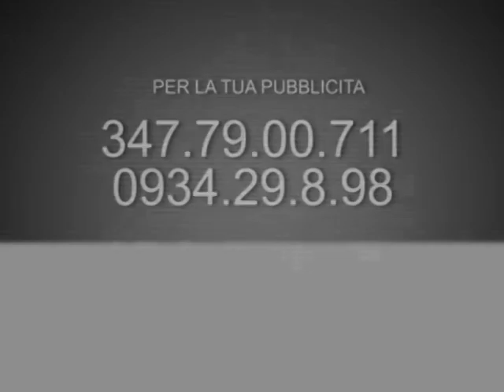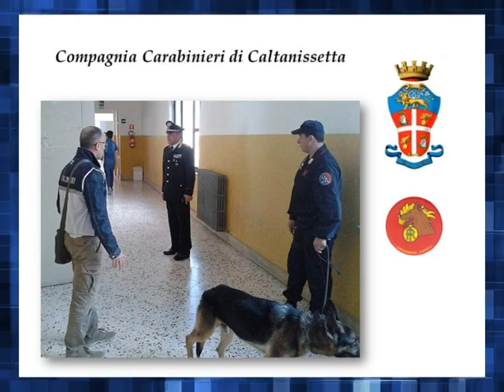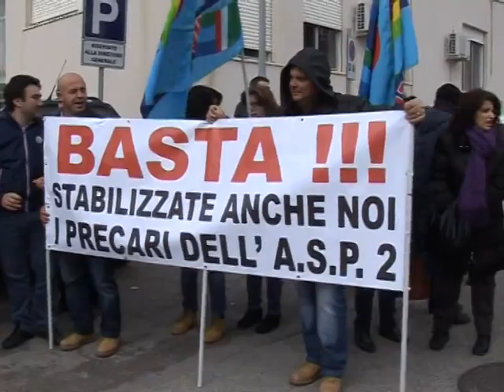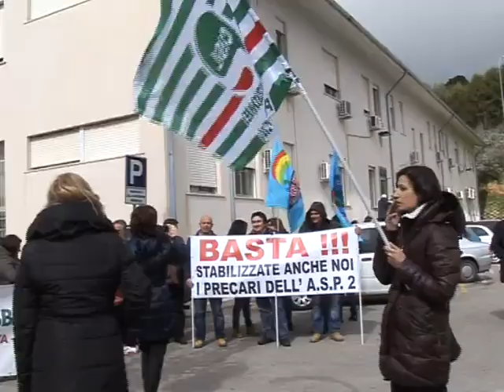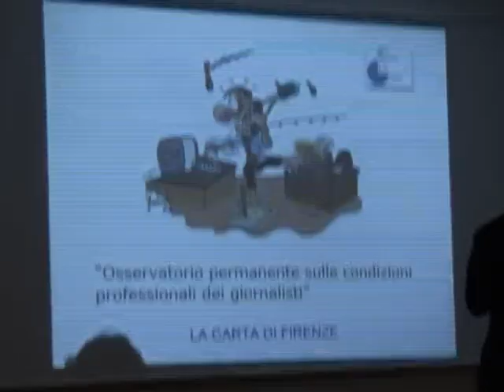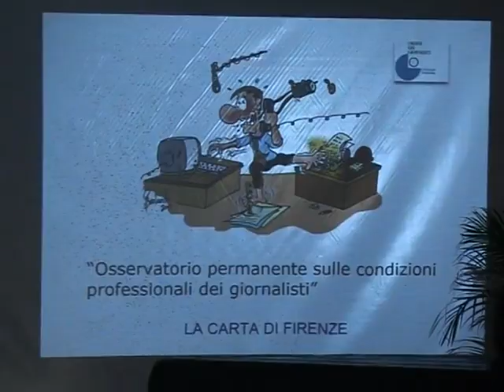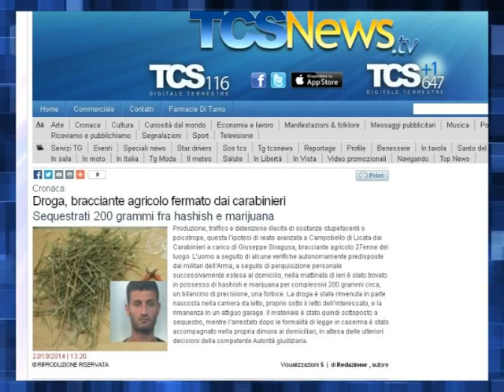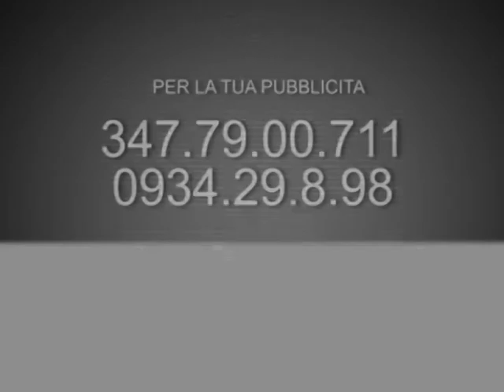Tg del 23 Ottobre 2014